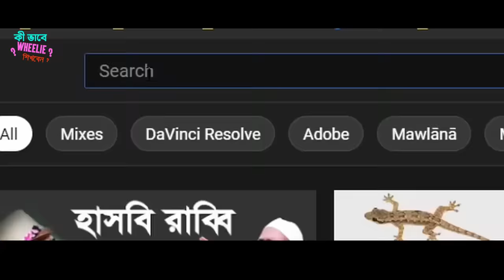কি ভাবে সাইকেল দিয়ে সামনের চাকা তুলবেন ? How To Wheelie Fat Bike - Better Wheelies In 1 Day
learn to wheelie Gear and Non-Gear Cycle.

00:00 Introduction
01:23